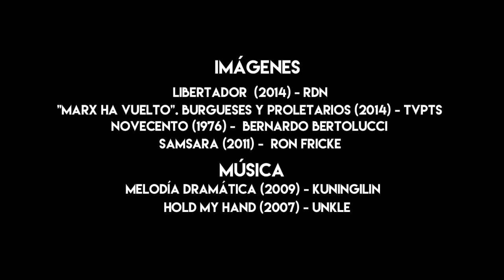Chávez Radical: "Es una lucha profunda, una lucha de Clases"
Es la burguesía, los ricos, el empresariado..., los que históricamente han vilipendiado y explotado al pueblo, al pobre, al desposeído...

Ricos y pobres, explotadores y explotados, trabajadores y empresarios,  representan dos polos contrarios, opuestos, antagónicos... , cuya convivencia pacífica resulta casi una quimera.  "Ingenu@s" aquell@s que piensan que el enemigo va a construir el Socialismo por nosotros , y peor aún, que existen capitalistas buenos y malos como en las telenovelas, donde enfrentamos a los malos y nos aliamos con el buen burgués que termina casándose con la protagonista.

La naturaleza del capitalismo es explotadora, y las ganancias y privilegios del capitalista solo pueden obtenerse a costa de la explotación del trabajo; por ende la conciliación entre estos dos polos opuestos es imposible, ya que los capitalistas no están dispuestos a abandonar su condición de explotadores para favorecer a los desposeídos

Desde esta visión el Comandante Chávez reflexiona sobre la pertinencia histórica de la Lucha de Clases, que además recobra importancia, en el marco de la reciente inauguración de la Expo Venezuela Potencia 2017 , donde una vez más  se otorgaron créditos y beneficios a la burguesía nacional, con la vana esperanza de alcanzar un acuerdo económico, que termina engordando las tasas de ganancias de la burguesía mientras la "guerra económica"  se prolonga y castiga al pueblo que retorna a las catacumbas de la pobreza.

"La única fórmula es profundizando los cambios revolucionarios, aquí no hay medias tintas, con esas burguesías apátridas, con esos grupos fascistas no hay acuerdo posible, es una lucha profunda, una lucha de clases, Carlos Marx tiene razón: “toda la historia de la humanidad está signada por la lucha de clases...” Cristo murió en la cruz como producto de la lucha de clases.

Bolívar que nació en la clase rica, se pasó para los pobres, y murió también crucificado, pero murió en su Ley, murió en su Ley, leal a sus principios.

Páez que nació pobre, brincó la talanquera y se pasó pa’ los ricos, y murió en su Ley, murió rico, pero traidor; cada quien escoja el bando, esta es una lucha de clases, no hay conciliación posible cuando se trata de una Revolución verdadera, esa es la única manera de profundizar y de fortalecer una Revolución como la Revolución venezolana"

Aló Presidente N° 351, 07/02/2010.
Plaza Bolívar, Caracas, Parroquia Catedral, Municipio Libertador,
 Distrito Capital, Venezuela.